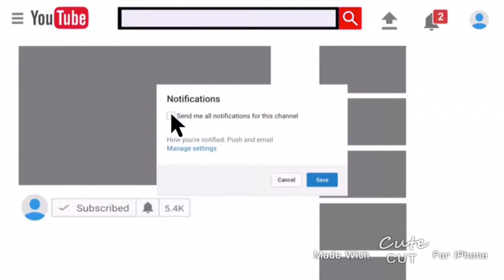Spicy Noodle Challenge + My LITTLE Brother Made Me Fall